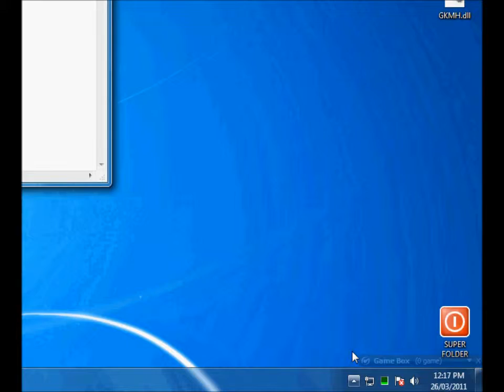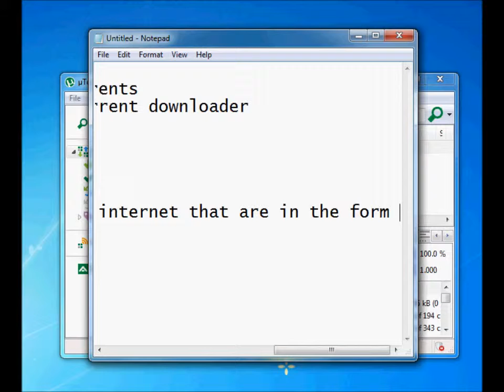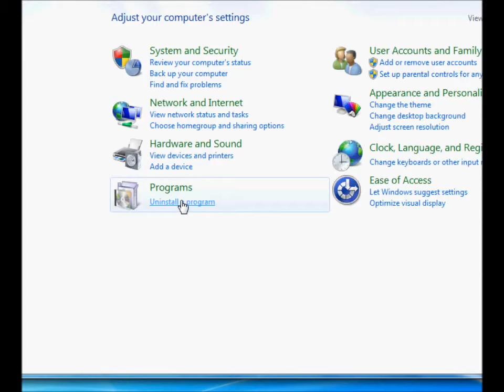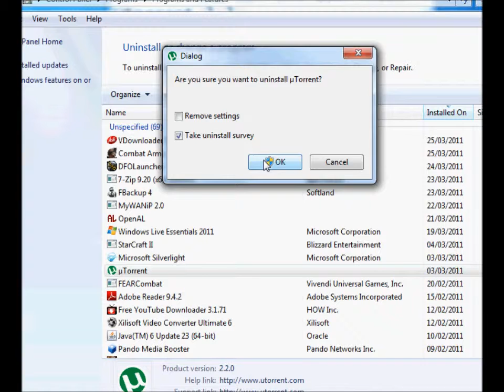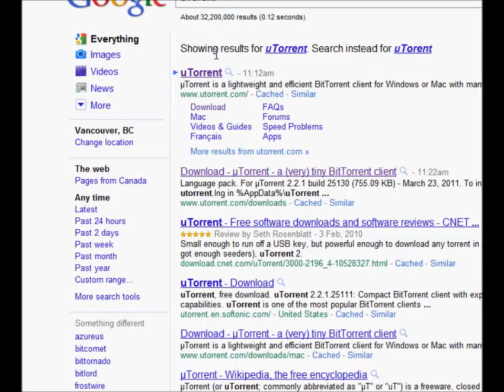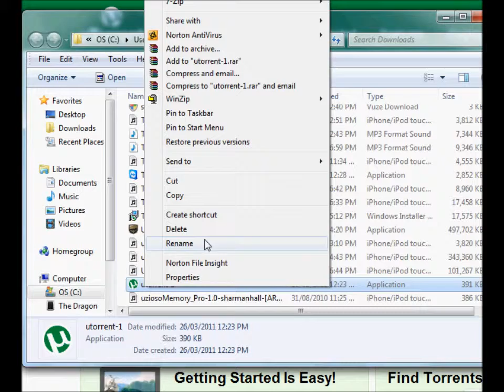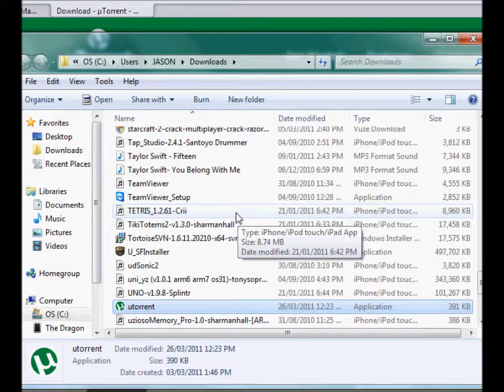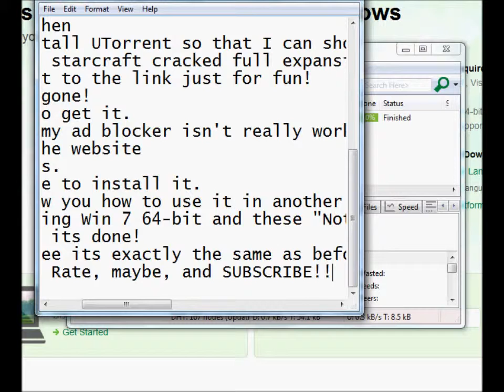Tutorial: How to download Torrents